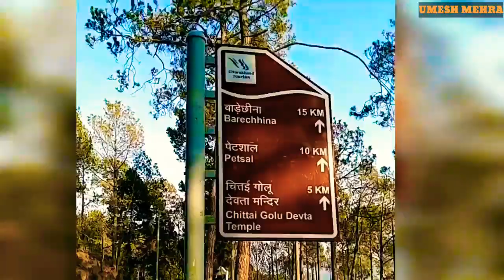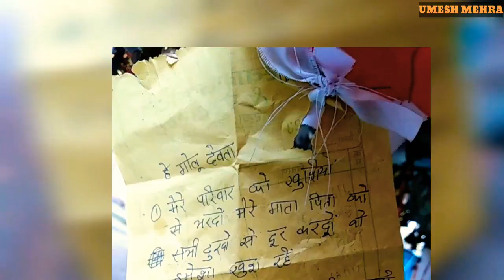चितई गोलू देवता,मंदिर||Beautiful Temple in Almora||Uttarakhand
चितई अल्मोड़ा का प्रसिद्ध मंदिर गोलू देवता चितई मंदिर है, जो गौर भैरव के रूप में भगवान शिव के गोलू या गोलज्यू देवता को अवतार (अवतार) के लिए समर्पित है। वैसे तो अल्मोड़ा में गोलू देवता के कई मंदिर हैं लेकिन चितई_गोलू_देवता_मंदिर_Chitai_golu_devta_temple)सबसे पवित्र है। यह हर इच्छा को सच करने के लिए प्रतिष्ठित है, बशर्ते उपासक स्पष्ट विवेक के साथ इसके लिए पूछें। मंदिर अल्मोड़ा से 9kms पर स्थित है।

गोलू देवता चितई मंदिर जागेश्वर धाम रोड पर अल्मोड़ा से 9 किमी की दूरी पर स्थित है।  यह सड़क से अच्छी तरह से जुड़ा हुआ है और टैक्सी, बसों आदि को साझा करके आसानी से पहुंचा जा सकता है। निकटतम रेल संपर्क काठगोदाम रेलवे स्टेशन (94 किलोमीटर) पर है।  पंतनगर हवाई अड्डा (124 किलोमीटर) और 1GI अंतर्राष्ट्रीय हवाई अड्डा (352 किलोमीटर) अल्मोड़ा तक पहुँचने के लिए निकटतम हवाई अड्डे हैं।